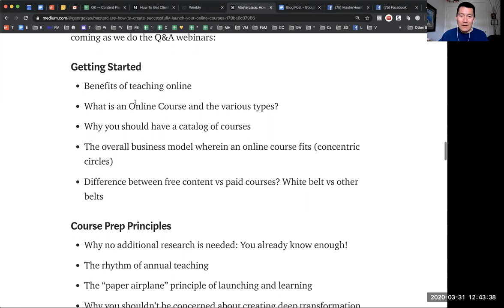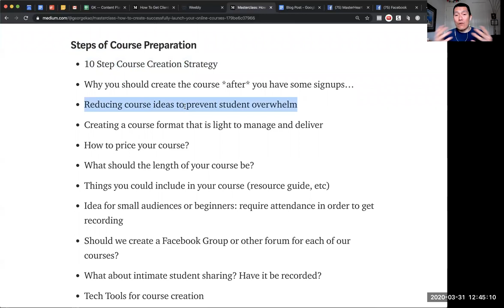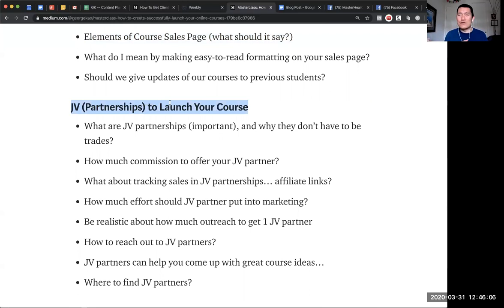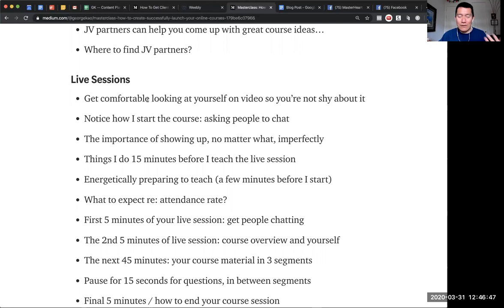About my course on How to Create and Launch Your Own Online Course